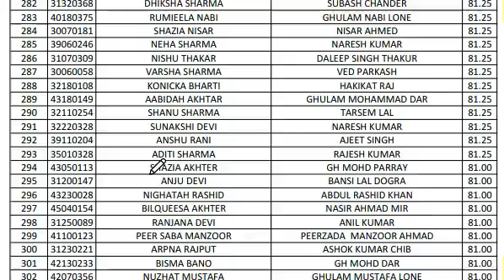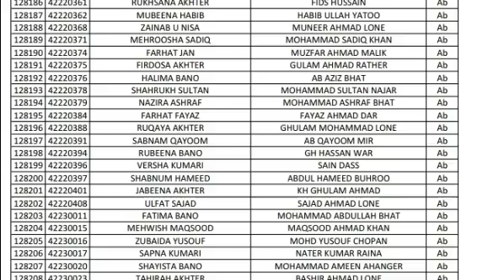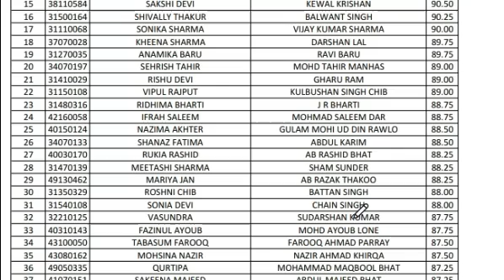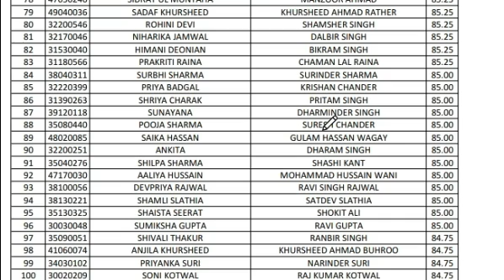JKSSB Supervisor Posts Result, JKSSB Female Supervisor Top Score, JKSSB Female Supervisor Cutoff,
JKSSB Supervisor RESULT
JKSSB has declared the result of Supervisor posts
JKSSB Female Supervisor Posts,
JKSSB Female Supervisor Result,
JKSSB Supervisor Top Score,
JKSSB Supervisor Cutoff,
Female Supervisor Posts JKSSB,
JKSSB Supervisor Posts Result,
JKSSB Female Supervisor Top Score,
JKSSB Female Supervisor Cutoff,
JKSSB Supervisor Result 2024,
JKSSB Supervisor Posts 2024,
JKSSB Female Supervisor Exam,
JKSSB Supervisor Exam Result,
JKSSB Supervisor Exam Top Score,
JKSSB Female Supervisor Exam Cutoff,
JKSSB Female Supervisor Recruitment,
JKSSB Supervisor Recruitment Result,
JKSSB Supervisor Recruitment Top Score,
JKSSB Supervisor Recruitment Cutoff,
JKSSB Supervisor Result 2023,
Female Supervisor JKSSB Result,
Supervisor Posts Result JKSSB,
Supervisor Top Score JKSSB,
Supervisor Cutoff JKSSB,
JKSSB Result Female Supervisor,
JKSSB Female Supervisor Score,
JKSSB Supervisor Merit List,
JKSSB Female Supervisor Merit List,
JKSSB Supervisor Exam Merit List,
JKSSB Female Supervisor Cutoff Marks,
JKSSB Supervisor Cutoff Marks